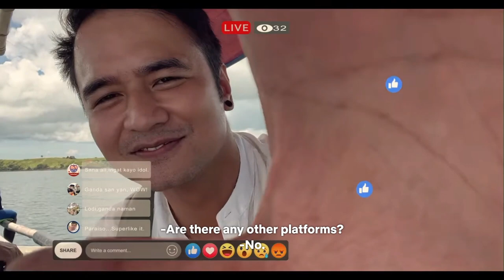What If - 2023 - Netflix Movie Trailer - English Subtitles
When a pair of newlywed musicians get trapped in a storm on their island honeymoon, they must face difficult truths that could tear their marriage apart.